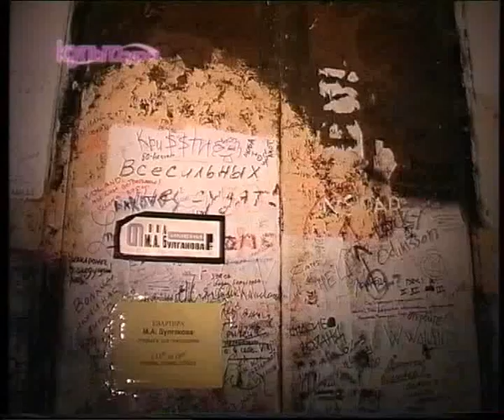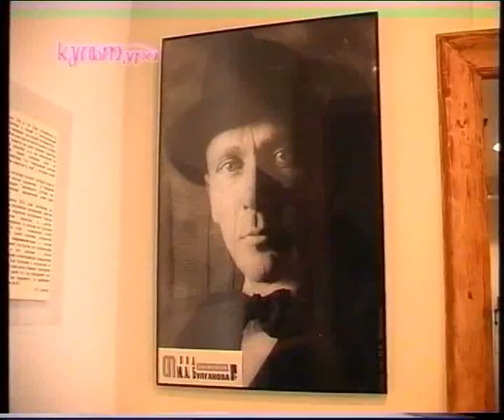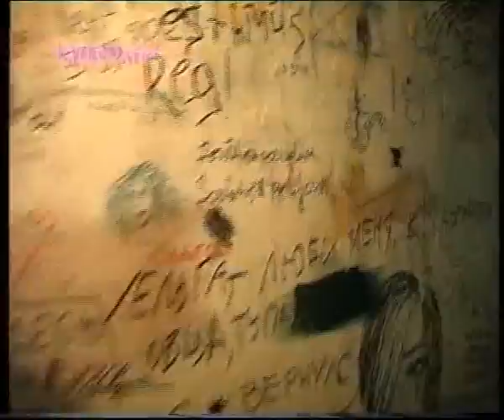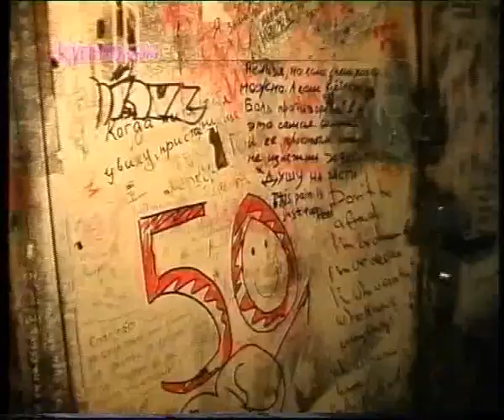КультУра - "нехорошая квартира"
Название нашего города в письмах и в творчестве М.А. Булгакова не то чтобы часто, но все же встречается. А с харьковским театром русской драмы у Михаила Афанасьевича вообще нелюбовь получилась. В1934 году Михаил Булгаков начал работу над пьесой "Александр Пушкин" -  второе название  "Последние дни". При жизни писателя пьеса не ставилась и не публиковалась. На постановку пьесы "Александр Пушкин" были заключены договоры с автором,театрами им.Е.Б.Вахтангова и МХАТом, а еще ленинградским, саратовским, киевским и двумя харьковскими  театрами: революции и театром русской драмы.
Все театры рассчитывали на постановку в юбилейном Пушкинском 1937 году, однако из-за атмосферы, создавшейся тогда вокруг имени М.А.Булгакова, ни один из них не смог подготовить спектакль. Харьковский театр русской драмы пытался даже вернуть по суду аванс за якобы запрещенную пьесу, однако 2 апреля 1937 года Булгаков выиграл процесс в Мосгорсуде, и доказал, что  пьеса «Александр Пушкин»  разрешена  Главреперткомом и это уж проблема самого театра,  что она не появилась в его репертуаре. О великом «Мастере» и истории «нехорошей квартиры» в программе «КультУра»